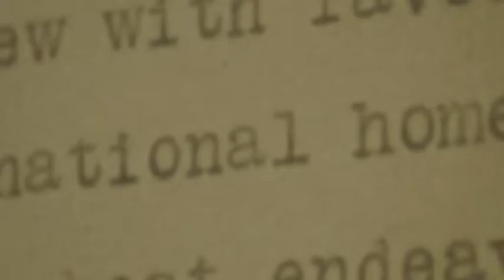Avi Shlaim on Balfour Declaration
Listen to Prof Avi Shlaim from Oxford explaining some background on Balfour Declaration. This video is a promotional teaser for the Balfour conference where Avi with another 8 top scholars are speaking on the 2nd November 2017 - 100 years after the declaration was signed in 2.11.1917